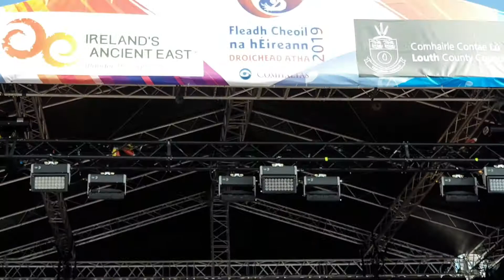The Glenbarrow Céilí band- gig rig 2019 - 2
Set of jigs. Fleadh Cheoil Drogheda